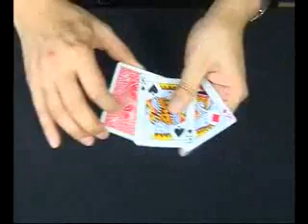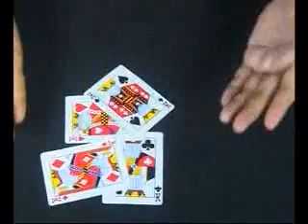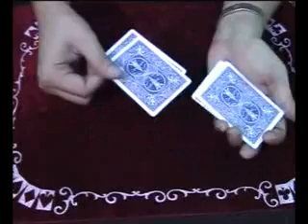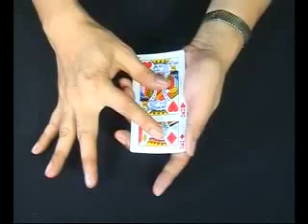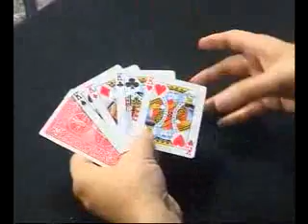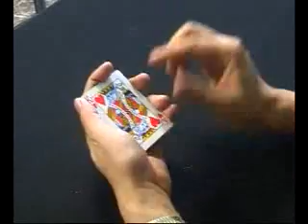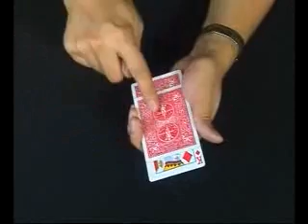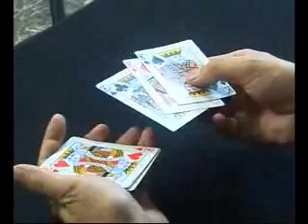King's Back Cool Magic Card G0371 kingmagic